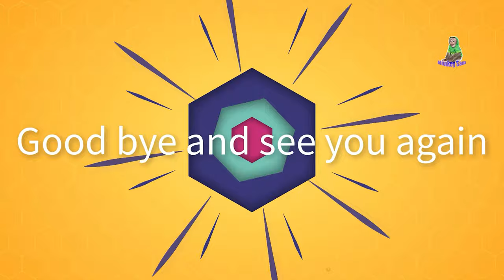Sam boy expressed gratitude to Grandpa,Scary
Sam, Asher and Grandpa enjoy ripe bananas.Sweet Sam in the light green shirt and Asher in the blue shirt look really in love, don't they?Anyone who likes to eat bananas like Sam & Asher, please comment to Khai.Bananas contain a lot of Vitamin C, vitamin A helps improve eyesight.In addition, bananas also help strengthen bones.Bananas provide essential nutrients for the body and are easy to use, eat directly or make banana cakes.These are the substances found in bananas: protein, fat, carbohydrates, fiber, calcium, iron, potassium, ..Bananas also contain powerful antioxidant compounds like dopamine and catechins. These antioxidants work to reduce the activity of free radicals (the cause of cancer) and reduce the risk of several other diseases,.. and bananas have many other great uses. Please add bananas to the list of fruits to buy when going to the market
Remember to watch today's video to see how Sam boy and Asher have fun and eat. Wish everyone happy and healthy.Thanks everyone